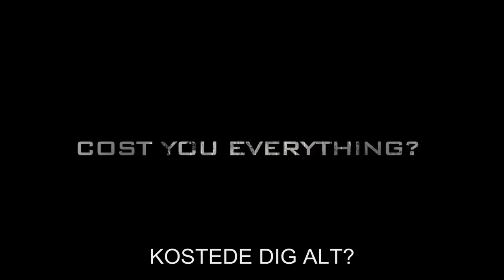Shot Caller - Hovedtrailer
Jacob Harlon er en succesrig forretningsmand med det perfekte liv og den perfekte familie. Det hele forsvinder en aften bag rattet, da Jacobs bedste ven utilsigtet dør i en spiritusulykke. Jacob tiltales for uagtsomt manddrab og idømmes en fængselsstraf, hvor han er omringet af hårde kriminelle. Ude af sit rette element tvinges han til at gøre det utænkelige for at overleve i fængslets bandehierarki, hvor et forkert træk kan blive dit sidste. Han påtager sig rollen som ”Money” og stiger i graderne i fængselsbanden, mens hans moral nedbrydes i processen. Da han bliver løsladt, træder Money ud på Los Angeles’ gader som en forvandlet mand og kaster sig ud i et dødfarligt spil med en nøgtern tilsynsværge, idet hans bande tvinger ham til at arrangere en ulovlig våbenhandel, hvis han vil beskytte sin familie mod gangsternes hævn.